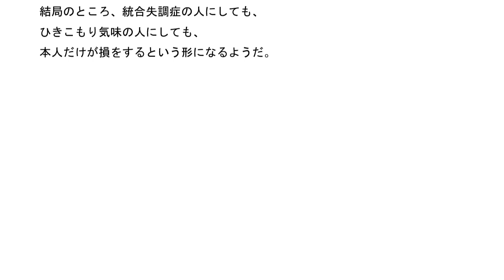統合失調症の原因は何か その322 発達障害の説はどうなのか?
統合失調症にしろ他の病気の人にしても、
発達障害と言う人もいるようだ。
日本では、昔から発達が好まれただろうか?

信仰の自由の禁止とか、一部の人にあった移動の自由の禁止、
いろいろ制約があったようだから、
普通に精神の発達、進歩が出来ない人もいる。

今の時代なら、目標に向かって歩む事は好まれるだろう。

だが、昔の時代では目標に向かって進む事は、
許されない時代もあったようだ。
ーーーー
発達障害、人の発展を妨げるのは無知もあるだろう。
そのような状況の中で、精神が停滞すると、
当然、脳の活動も停滞するだろう。
その状態は、子孫にまで受け継がれるだろう。

今の時代になって、都合よく男女平等・進歩発展を
唱えても、かなり無理がある。
今の時代になって、一部の人にだけ発展があるのだろう。
ーーーー
昔、階級差別があったようだが、いろいろな制約が
あったようなので、精神の活動・脳の活動が
高まる志向・行動も制限されていたようなので、
人の行い・活動力も地味になってしまうようだ。
その人の子孫も実質、活動力も地味になるのだろう。

最近のテレビ番組を見ていると、脳の活動・精神の活動は
あったほうが良いとされるが、昔は違っていたので、
今の時代になって、全ての人に脳の活動・精神の活動を
求めるのはかなり無理がある。
ーーーーー
結局のところ、統合失調症の人にしても、
ひきこもり気味の人にしても、
本人だけが損をするという形になるようだ。